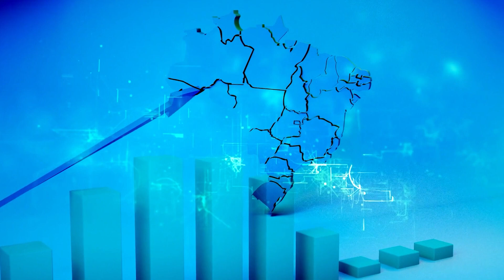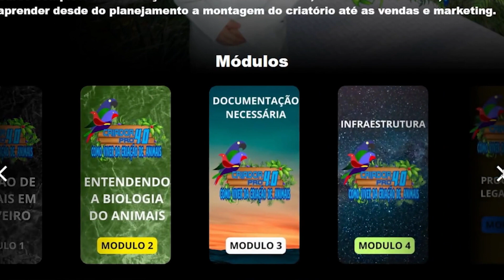O CAMINHO DO SUCESSO:O Segredo por Trás dos CRIATÓRIOS COMERCIAIS LUCRATIVOS!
Descubra o segredo por trás dos criatórios comerciais mais lucrativos! Neste vídeo, exploramos os passos essenciais para transformar sua paixão por aves em um negócio de sucesso. Aprenda as estratégias e dicas que criadores experientes usam para prosperar no mundo da criação comercial de aves

✅Saiba muito mais ⬇️
🤓 Adquira agora o seu E-book *O Segredo para Lucrar Criando Aves*

👨‍👩‍👦Participe da comunidade Criador Pro⤵️